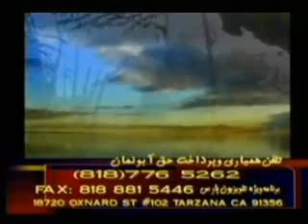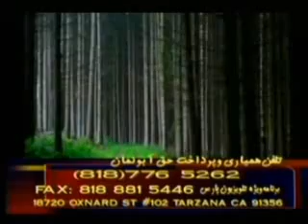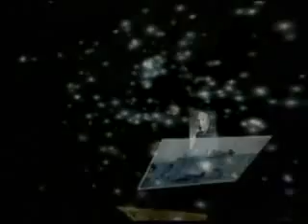Bahram Moshiri 040609